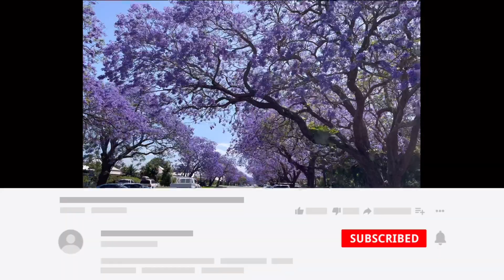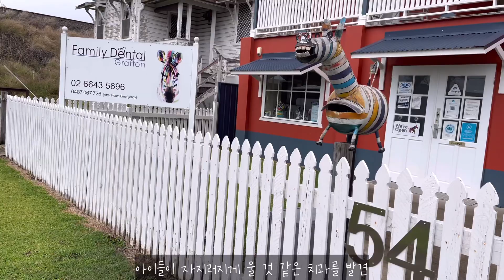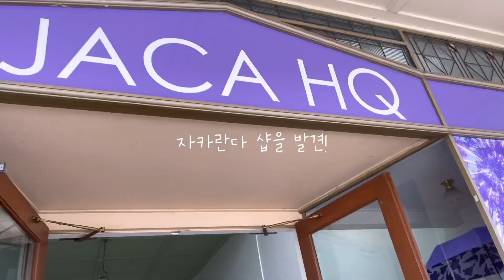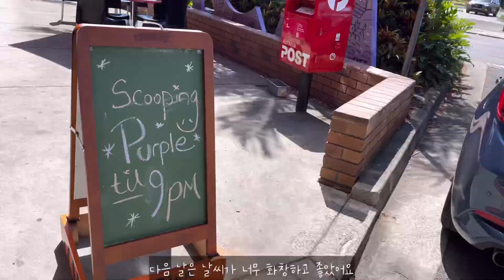[한일국제커플]레즈비언 부부의 신혼여행♥in Grafton 보라색 비가 내리는 자카란다 마을 日韓ビアンカップルの新婚旅行♥ Japanese & Korean Lesbian Couple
이번엔 자카란다로 유명한 보라색 비가 내리는 작은 마을, 그래프턴에 다녀왔어요.
풍경이 너무 예쁘고 평화로워서 힐링하는 느낌으로 잔잔한 편집을 해봤답니다☺️❤️
여러분에게도 이 날의 평화로움이 전해졌으면 좋겠어요.